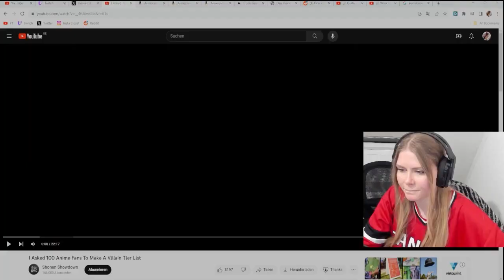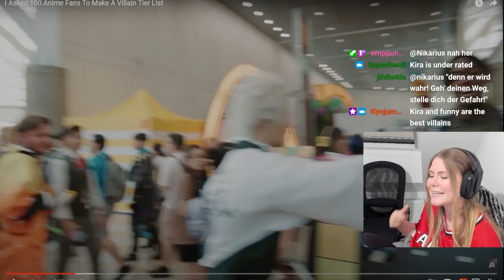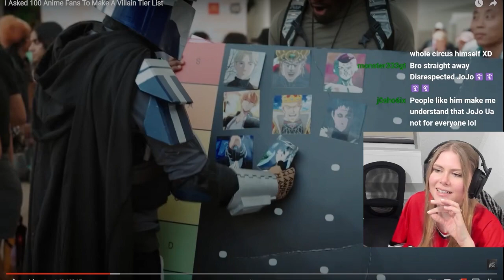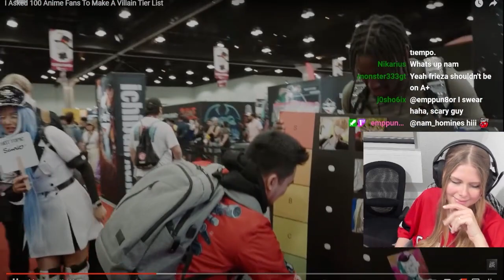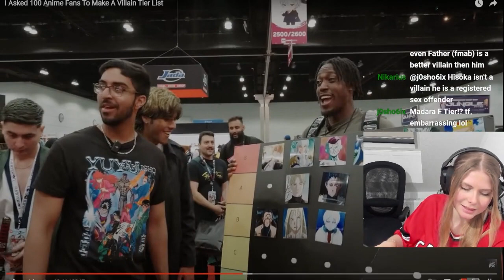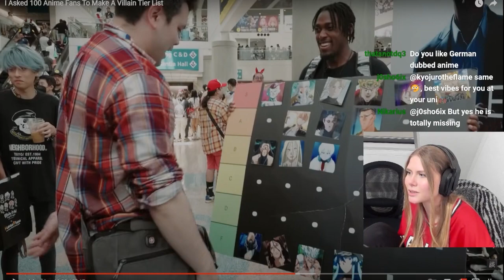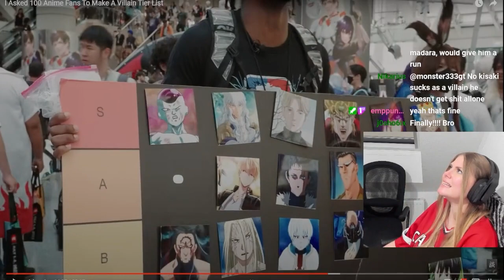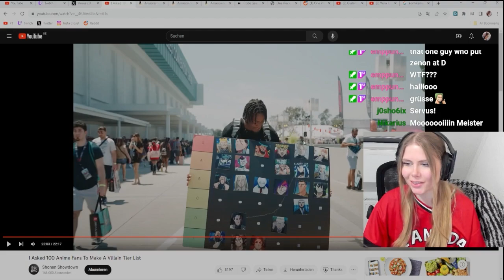100 Anime Fans Making a Villain Tier List (... and they don't agree)